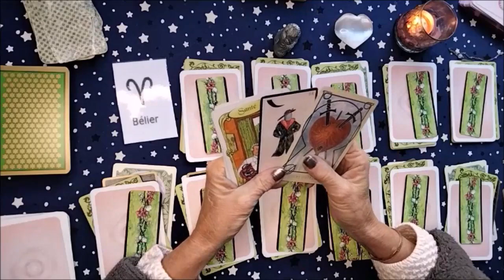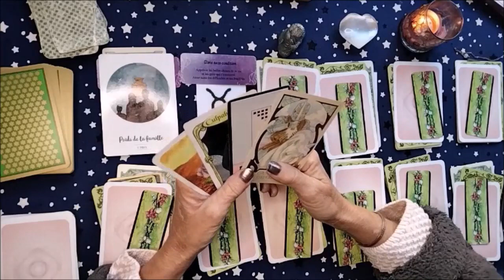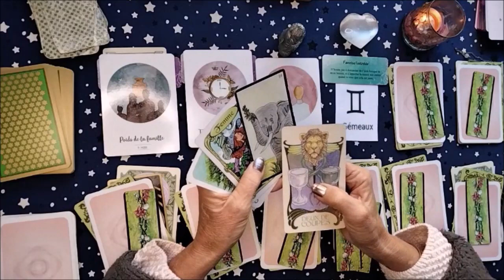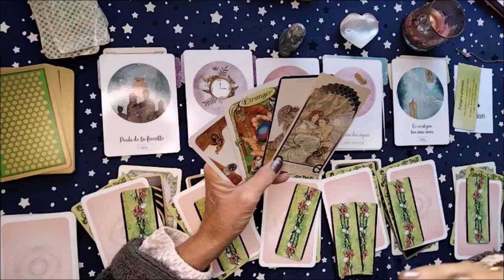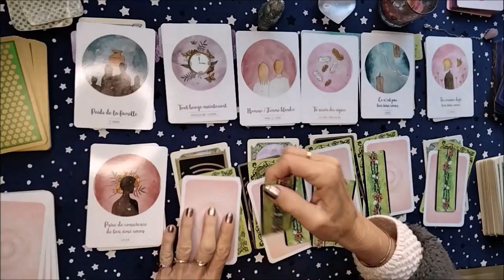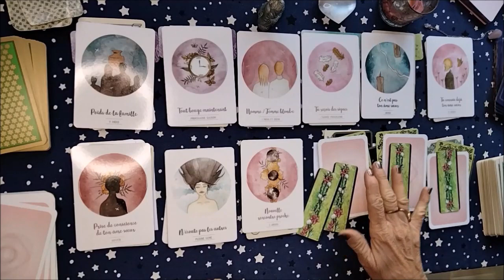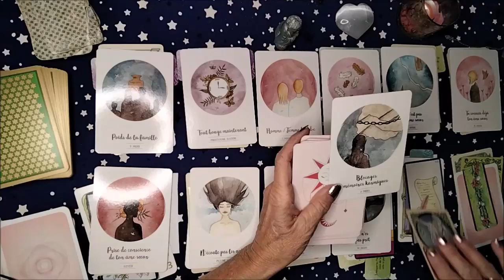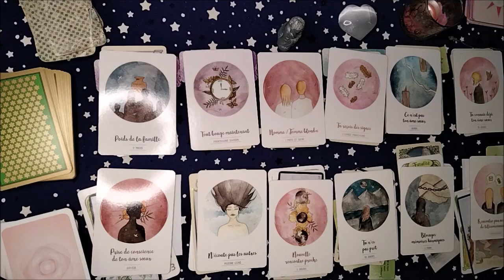💗💗CÉLIBATAIRES💗💗Quel est votre avenir sentimental❓❓💑💑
💗Rencontre❓Retour❓de l'amour ou de l'EX 💑 Il est temps ou pas❓❓❓les réponses aux questions que vous vous posez 🙏🙏🙏
TIMING signe par signe
00.00 Intro A écouter pour l'explication du tirage
01.30 Bélier
07.10 Taureau
12.10 Balance
16.10 Gémeaux
19.06 Cancer
24.03 Scorpion
28.41 Poissons
34.13 Verseau
39.16 Lion
43.20 Vierge
48.46 Sagittaire
54.44 Capricorne
🔔 N'oubliez pas d'actionner la petite cloche pour recevoir les notifications 🔔

💗Tirages Sentimentaux, Relationnels, Général, Projets de Vie.🌞

Tirages ne pouvant s'adresser à tout le monde. N'hésitez pas à regarder d'autres vidéos si cela ne vous parle pas. Gardez à l'esprit que nous avons tous notre propre libre arbitre.
Merci de l'intérêt que vous portez à la chaîne.

Pour les guidances privées me contacter par mail.